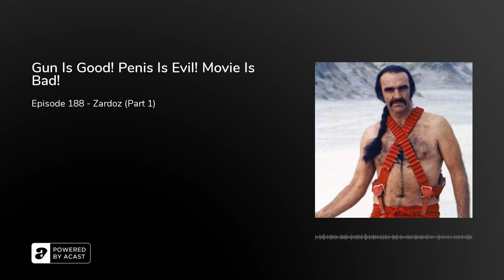Gun Is Good! Penis Is Evil! Movie Is Bad!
Episode 188 - Zardoz (Part 1)

It's our season break movie watch and, because Erin insisted on it and we always do what she says, we're watching Zardoz! Marvel at Sean Connery being styled to look like Burt Reynolds! Delight in 70s boobs and animated erections! Gasp in astonishment as Shawn guesses the secret of Zardoz 10 minutes into the movie! Tremble in fear as Matt repeatedly says bandolero when he means bandolier! Gaze in awe at a sharpie goatee!

All that and so, so much more! Seriously, what a crazy movie. If you know, you know. We're still recovering and this is only part one.